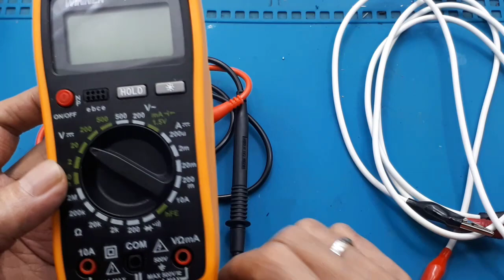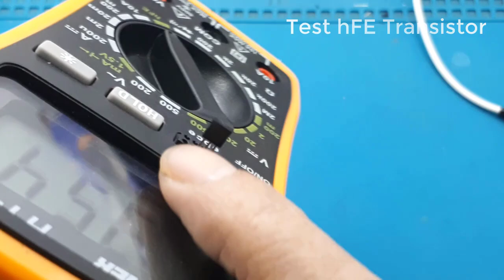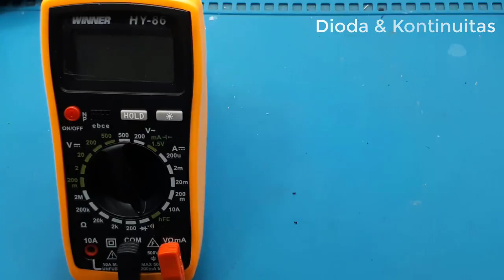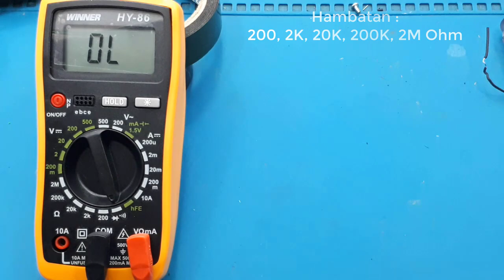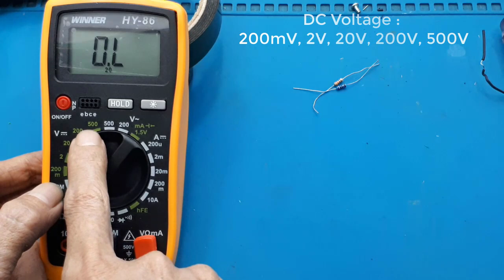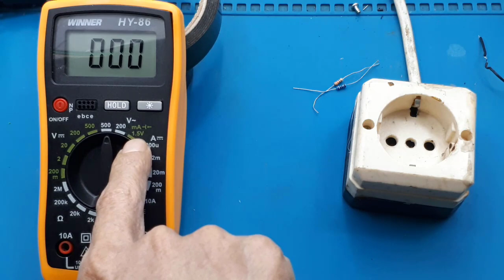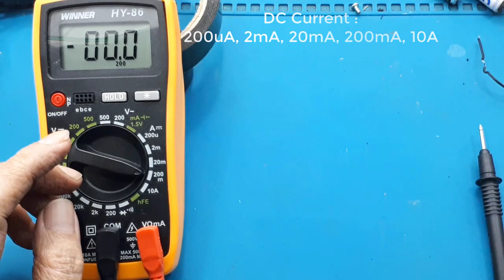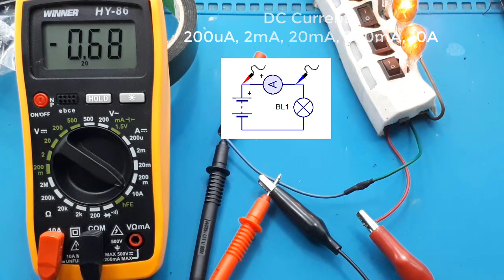Cara Menggunakan Multimeter Digital yang benar Bagi pemula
video ini menjelaskan cara penggunaan multimeter digital.
Terutama cara mengukur arus dengan multimeter digital.

00:00 radal 05
00:11 Cara menggunakan multimeter digital
01:00 mengukur hfe
04:00 Fungsi jack
04:44 mengukur dioda
05:00 Fungsi buzer
06:40 tes led
07:18 mengukur resistansi
08:40 mengukur tegangan DC
10:08 mengukur tegangan AC
11:20 menentukan kualitas baterai AA
12:30 mengukur arus DC

Spesifikasi :
- DC Voltage : 200mV, 2V, 20V, 200V, 500V
- DC Current : 200uA, 2mA, 20mA, 200mA, 10A
- AC Voltage : 200V, 500V
- Dioda & Kontinuitas : Buzzer & Dioda test
- Hambatan : 200, 2K, 20K, 200K, 2M Ohm
- Test hFE Transistor (0-1000) : NPN&PNP 0-1000
- Test Baterai : Range 1.5V

Panel Depan :
- Tampilan Display 3 1/2 Digit, 7 Segmen, 15mm LCD
- Back light
- Switch Rotary - digunakan untuk memilih fungsi dan range yang diinginkan, juga untuk mematikan/menyalakan tester.
- Tombol Hold - saat tombol ditekan, layar akan tetap menampilkan hasil terakhir dan simbol "H" akan muncul di LCD sampai tombol ditekan lagi.
- "10A" Jack - Sambungkan connector kabel test lead merah (positif) untuk penggukuran 10A
- "COM" Jack - Sambungkan konektor kabel test lead hitam (negatif)
- "VΩmA" Jack - Sambungkan konektor kebel test lead merah (positif) untuk semua pengukuran tegangan, hambatan dan arus (kecuali 10A)

Proteksi sekering : F 500mA/250V
Power : 3V 1.5Vx2 AAA
Layar : LCD, 1999 counts, reffresh rate 2-3/detik
Pengukuran : Dual-slope integration A/D converter
Indikator Overrange : Only figure "OL" pada layar
Indikator Polaritas : "-" tampil untuk polaritas negaatif
Lingkungan operasional : 0 - 40 Celcius
Penyimpanan : -10 sampai 50 Celcius
Indikator low battery
Ukuran : 144x70x32 mm

multimeter tutorial
open_in_new
multimeter basics
open_in_new
multimeter use
open_in_new
multimeter use in hindi
open_in_new
multimeter continuity test
open_in_new
multimeter repair
open_in_new
multimeter car battery test
open_in_new
multimeter review
open_in_new
multimeter voltage test
open_in_new
multimeter outlet test
open_in_new
multimeter for beginners
open_in_new
multimeter ac voltage check
open_in_new
multimeter amp test
open_in_new